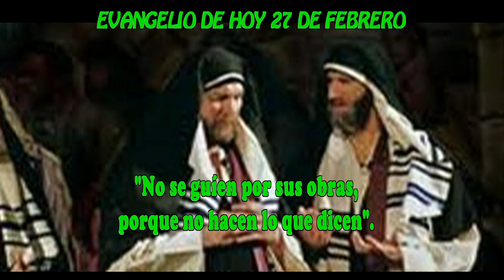EVANGELIO DE HOY 27 febrero hd